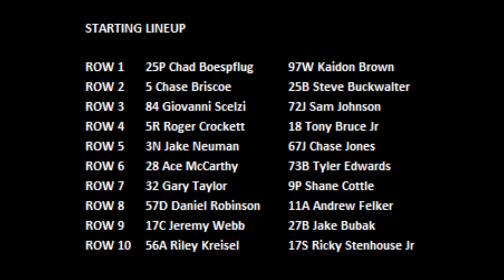2020 Chili Bowl - Saturday C Feature 1